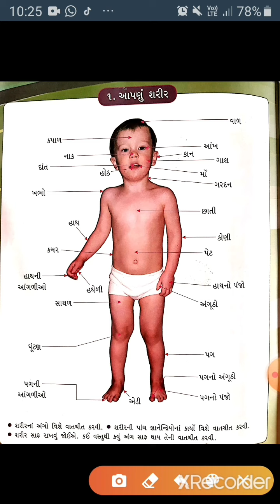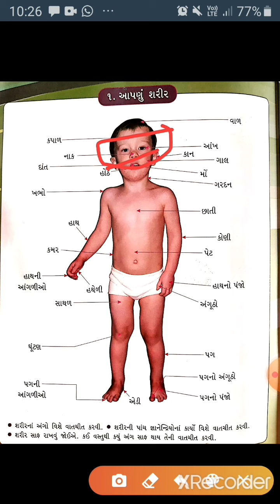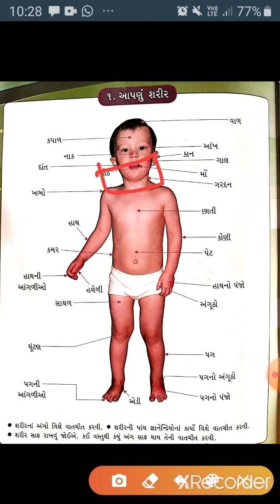GM JU KG BODY PART